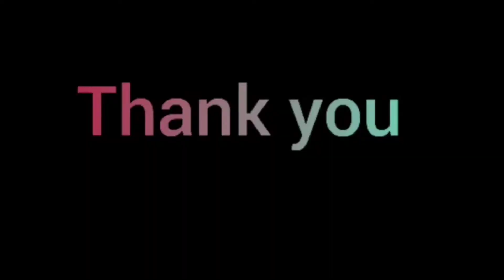easy&simple samkranthi chukkala Muggulu||15×8 chukkala muggu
sankranthi Muggulu||easy rangoly||chukkala Muggulu||dhanurmasam Muggulu||